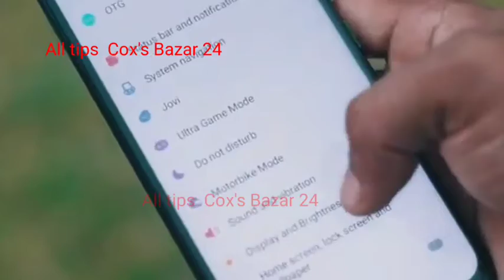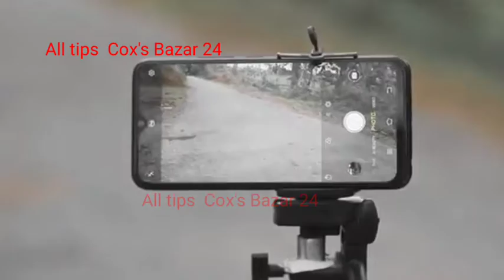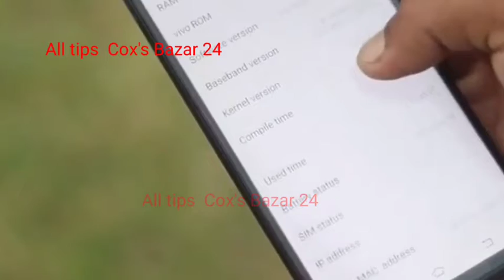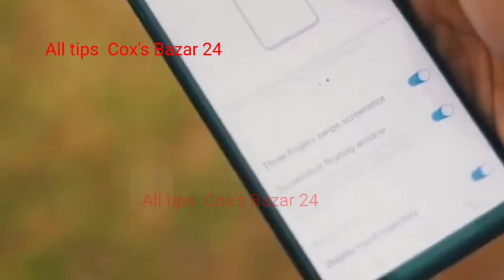Vivo Vyavsayik glucam Tamam plastic code Apne andar ke Vivo mobile phone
Vivo mobile Vivo set glow come on ful HD ki kaf Karen